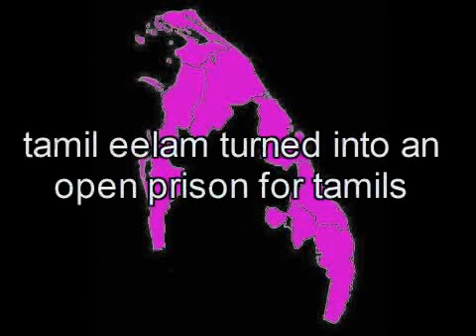SRI LANKA WAR END JUNE 2009 GENOCIDE Sri Lanka Cricket - Unbelievable Catch by Dilshan ???